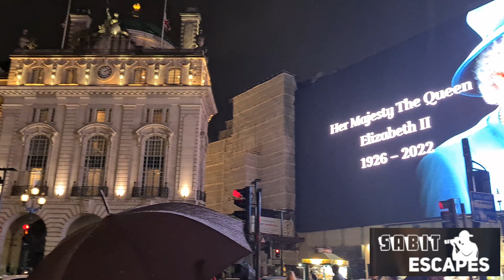London pays tribute to Queen Elizabeth II. Buckingham Palace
The longest serving monarch, Queen Elizabeth II has sadly passed away, at Balmoral aged 96, after 70 years of reign.

Londoners pay tribute to the Queen at Buckingham Palace and Piccadilly Circus.

৭০ বছর রাজত্ব করার পর সবচেয়ে দীর্ঘ সময় ধরে থাকা রাজা, রানী দ্বিতীয় এলিজাবেথ দুঃখজনকভাবে 96 বছর বয়সে বালমোরালে মারা গেছেন।

লন্ডনবাসীরা বাকিংহাম প্যালেস এবং পিকাডিলি সার্কাসে রানীকে শ্রদ্ধা জানায়।

在位時間最長的君主伊麗莎白二世在統治 70 年後在巴爾莫勒爾去世，享年 96 歲。

倫敦人在白金漢宮和皮卡迪利廣場向女王致敬。